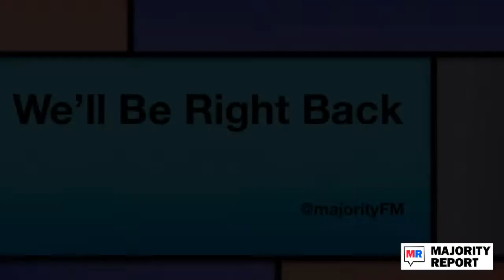The 2nd American Revolution and The Power of Fredrick Douglas w/ David Blight - MR Live - 7/5/21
Re-Broadcast from Sept 2020: Sam hosts Pulitzer Prize-winning Yale Historian David Blight to discuss his recent biography of Frederick Douglass, Frederick Douglass: Prophet of Freedom, and how the Reconstruction era lives on in our contemporary politics.
Become a member of the Majority Report today!

ZipRecruiter sends your job to over 100 of the web’s leading job sites. But they don’t stop there. With their powerful matching technology, ZipRecruiter scans thousands of resumes to find people with the right experience and invite them to apply to your job. Try ZipRecruiter FOR FREE, my listeners can go to ZipRecruiter.com/majority

LiquidIV: Proper hydration is crucial for your immune system and can boost your immunity. Liquid I.V. has more vitamin C than an orange and as much potassium as a banana. It’s packed with Vitamins B3, B5, B6 and B12 – vitamins known to help your body defend against infections – and made effective through Cellular Transport Technology.

Grove: Grove Collaborative takes the guesswork out of going green. Browse the site for thousands of home, beauty, and personal care products, all guaranteed to be good for you, your family, your home, and the planet.

Watch the Nomiki Konst Show on YouTube at 3 pm!